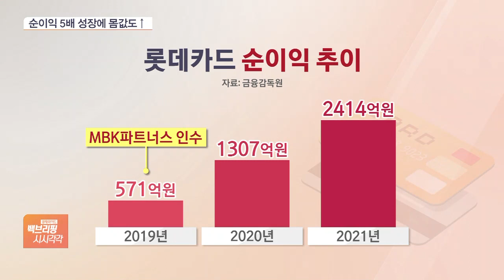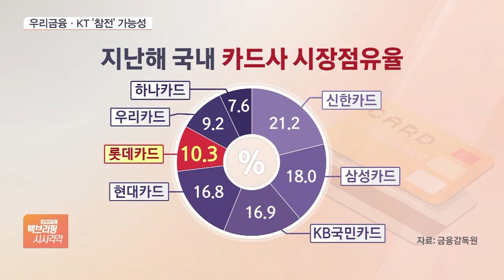‘5위’ 롯데카드 매각 시동…카드업계 판도 바뀔까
[앵커]

지난 2019년 사모펀드에 인수됐던 롯데카드가 인수합병 시장에 매물로 나옵니다.

아직까지 구체적인 논의가 진행되진 않았지만, 국내 5위 신용카드사인 만큼 인수 후보군들도 거론되고 있습니다.

자세한 내용은 오정인 기자 연결해보겠습니다.

2019년에 사모펀드에 인수됐으니 약 3년 만에 다시 시장에 나오는 셈이네요?

[기자]

그렇습니다.